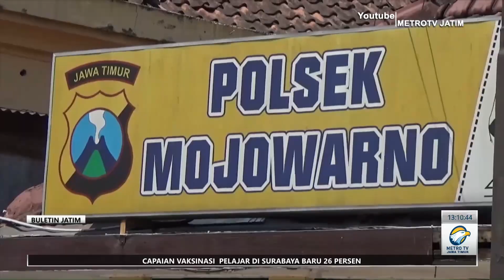Kades diserang warga